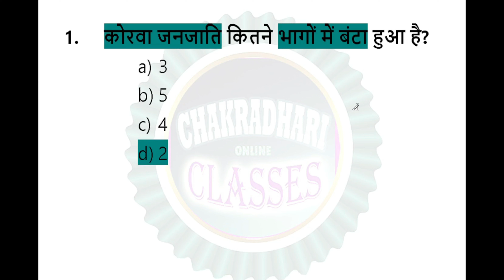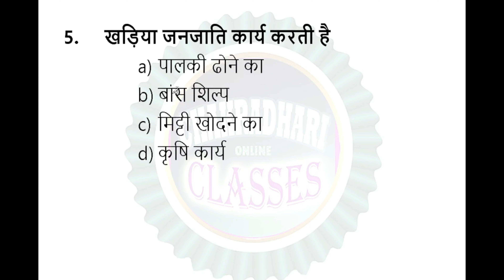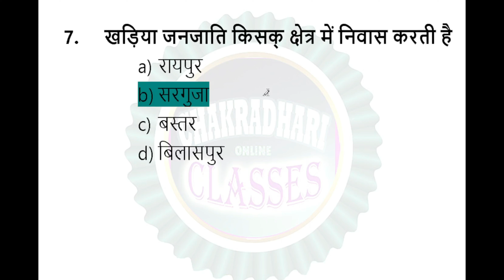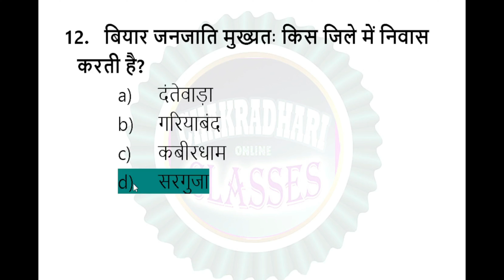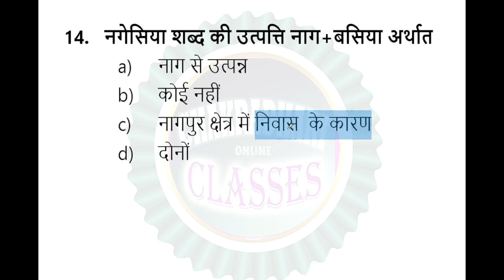CG GS | छत्तीसगढ़ जनजाति विशेष ( कोरवा , खैरवार ,नगेशिया, पण्डो ) Imp 12 Que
CHAKRADHARI CLASSES PRESENTS

TOPIC --:   CG GS | छत्तीसगढ़ जनजाति विशेष ( कोरवा , खैरवार ,नगेशिया, पण्डो ) | Imp 12 Que

CGPSC , CGVYAPM की तैयारी कर रहे Aspirants / Students के लिए ये Video बहुत ही उपयोगी साबित होंगे .

आज हमने CGPSC , CGVYAPM के अंतर्गत  ( हॉस्टल-वार्डन , PEON , ABEO ADEO )  & Other UPCOMING EXAM के लिये

VIDEO अपलोड किया गया है जिसमें IMP MCQ का COLLECTION है जो अधिकांशत: Previous Exams में पूछे गये है.
अगर आपको कही कोई doubt हो तो हमे कमेंट करके जरुर बताएं . .

Aap sabhi ke liye aaj .CG GS | छत्तीसगढ़ जनजाति विशेष ( कोरवा , खैरवार ,नगेशिया, पण्डो ) Imp 12 Que ... Video upload kiya gya h. Ap apne knowledge is Video se le sakte h aur dusro ko Share bhi kr sakte h. Aaj ka video CG PSC , CGVYAPM ke UPCOMING Exams PEON ADEO RI, HOSTEL-WARDEN etc.. ke liye bhut Useful h.

I HOPE
You like This VIDEO and it is Benificial for you .